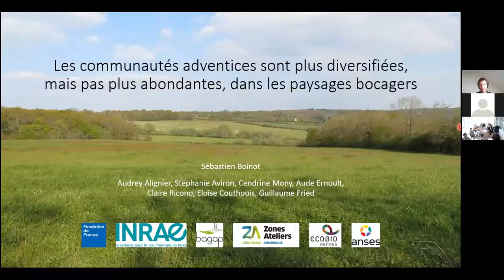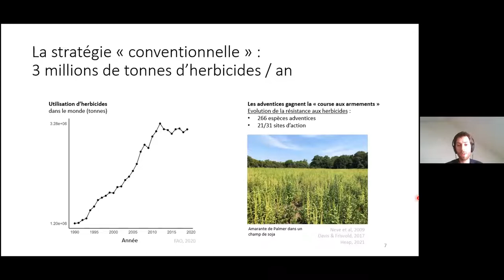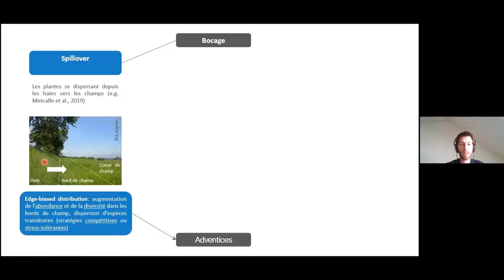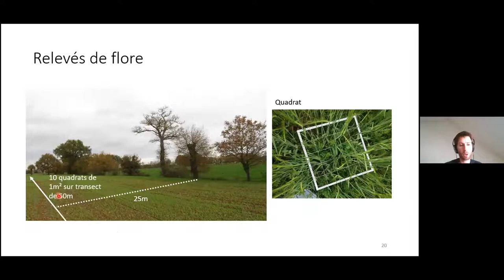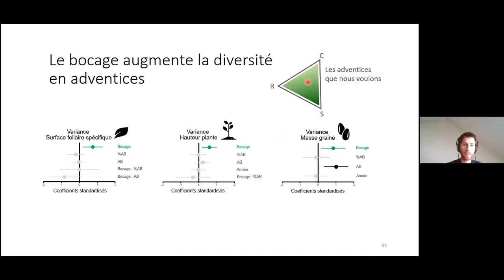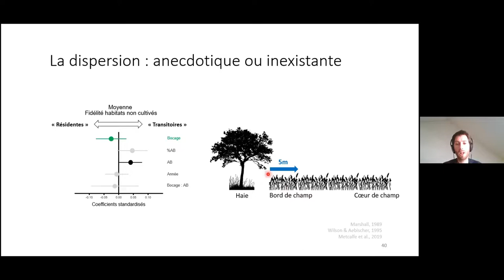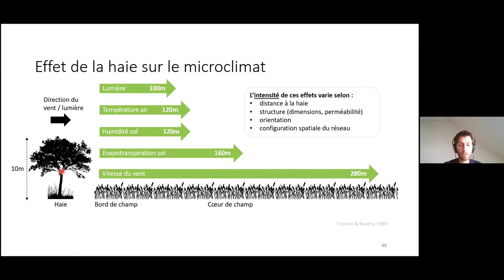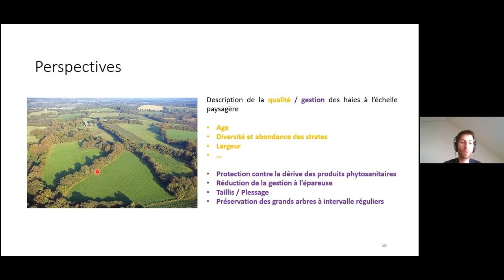invité: S. Boinot (post-doctorant, UMR Bagap): Les communautés adventices sont plus diversifiées...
Les communautés adventices sont plus diversifiées, mais pas plus abondantes, dans les paysages bocagers

Par Sébastien Boinot (post-doctorant, UMR Bagap)

Les haies assurent de nombreuses fonctions dans les paysages agricoles. Cependant, certains agriculteurs craignent que les haies abritent des adventices susceptibles de coloniser les cultures. L’objectif de notre étude est d’évaluer les effets du bocage et du mode de production (conventionnel vs bio) à l’échelle locale et paysagère, sur la diversité et l’abondance des communautés adventices. Nos résultats suggèrent que les paysages bocagers pourraient en fait améliorer les fonctions écologiques assurées par les communautés adventices et réduire la compétition avec les cultures, y compris en agriculture biologique où le contrôle des adventices est allégé.